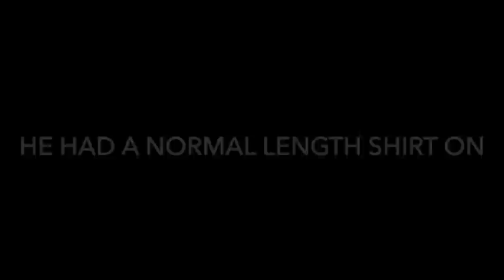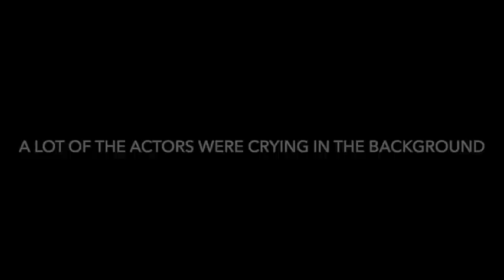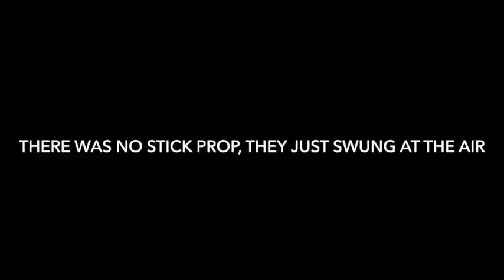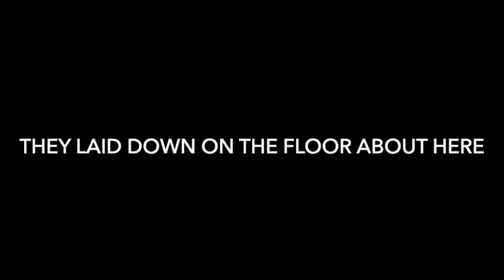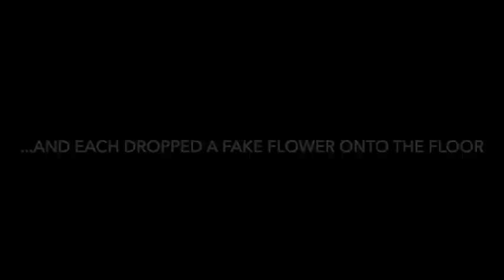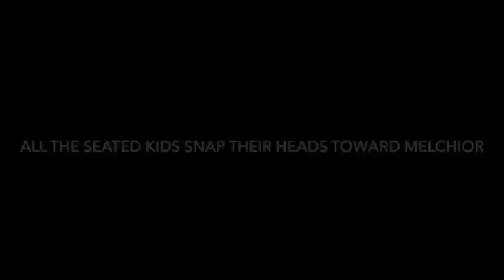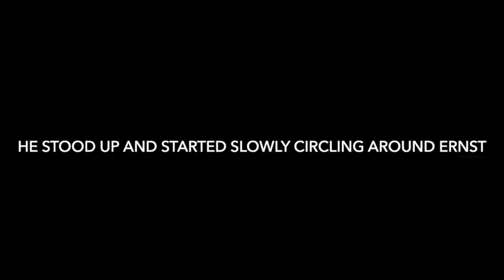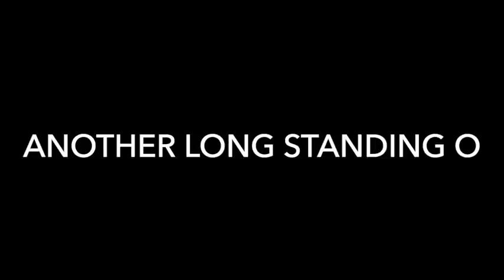Spring Awakening 15th Anniversary Reunion Concert Slideshow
A compilation of photos and clips from the one-night-only benefit concert on 11/15/21 at the Imperial Theatre. Some are from rehearsals and some are from the concert itself. I also included some descriptions of the staging to help explain the audience's cheering and laughter!

Additional credits:
Photos - Sarah Shatz (Entertainment Weekly); Jenny Anderson (@jennyandersonphoto); @bwaysho
Videos - various users on Instagram (search springawakening; Jonathan Groff/Lea Michele fan pages; cast members' official pages)